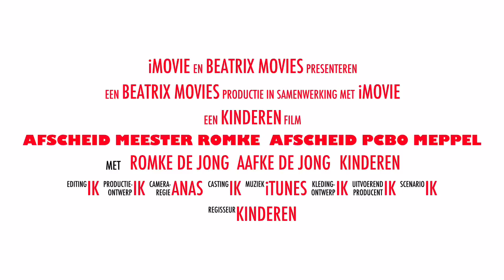Afscheid Meester Romke Afscheid PCBO Meppel